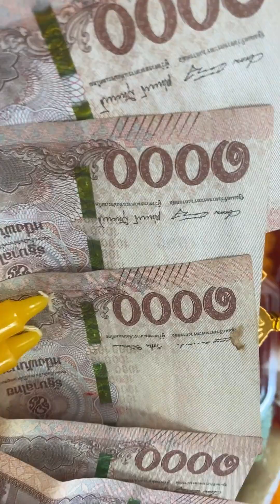ขอให้ลูกหลานอยู่ดีมีแฮงขอ3ตัวตรง